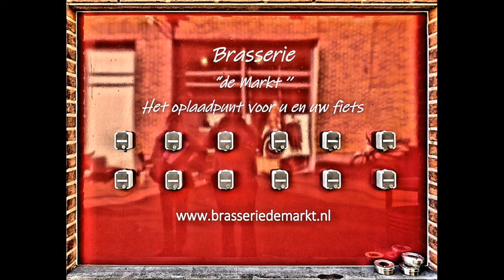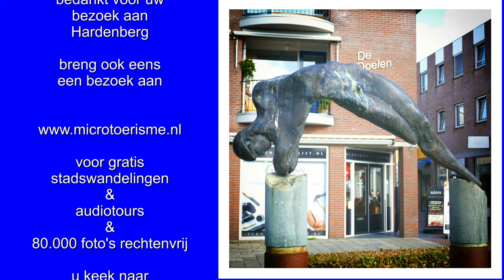ZichtOp: Hardenberg (NL)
De stad Hardenberg heeft de afgelopen jaren een metamorfose ondergaan door stadsvernieuwing. In het centrum wordt op grote schaal nieuw gebouwd. Ook is een nieuw gemeentehuis gebouwd in een nieuw aangelegd park. In 2015 is dit gemeentehuis uitgeroepen tot lelijkste gebouw van dat jaar door Cobouw. De gemeente is er behoorlijk trots op.

Vlak bij het gemeentehuis staat het indrukwekkende herdenkingsmonument 'Verlies, Verdriet, Verzet en Vrijheid' . Dat bestaat uit een bronzen beeldengroep op een zuil van grijs natuursteen. De beeldengroep verbeeldt vier personen.